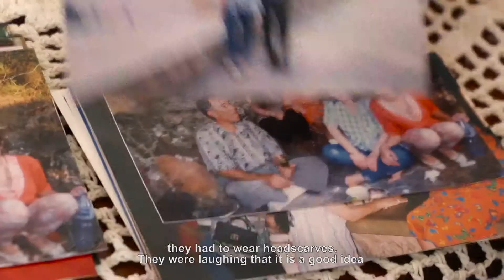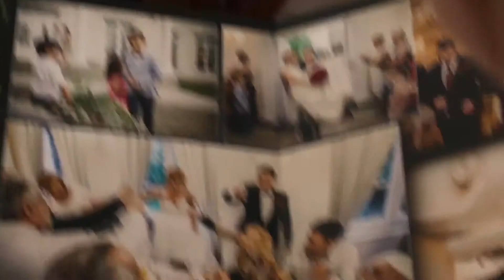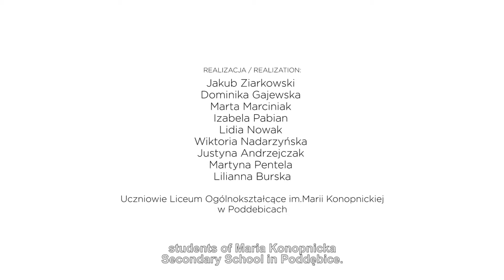Smak Surii-The Taste of Syria